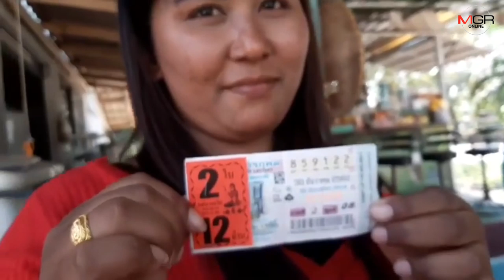ฮือฮา ลูกแมวประหลาด มี 2 หน้า 3 ตา 2 ปาก คลอดในช่วงเกิดสุริยุปราคา